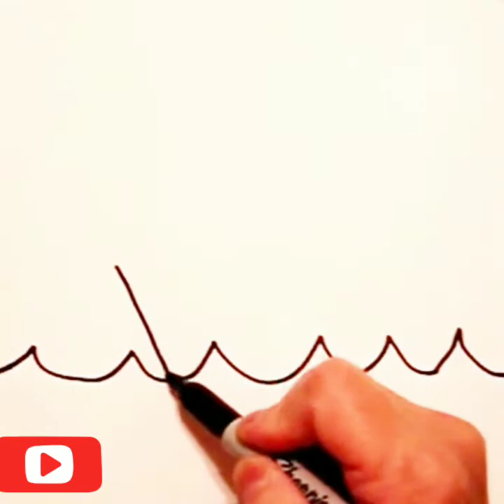How to draw a boat on water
How to draw a boat step by step.  easy for beginners. it is a How to draw a boat step by step.  drawing tutorial.

This video is edited from a video that was created by a channel its link is below.